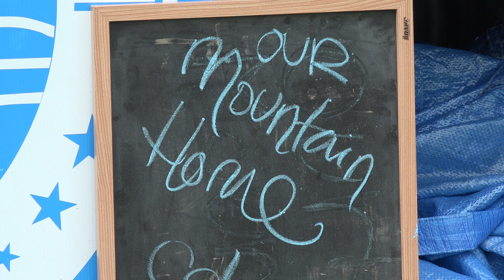Our Mountain Home - Rosendale Street Festival 2015 in 4K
A FrontRowDave Video